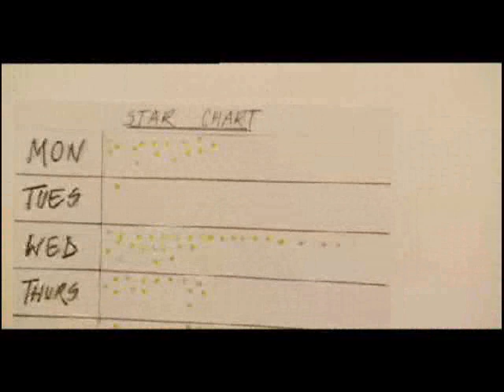Bo' Selecta! - Series 2 Episode 2 {Part Two}